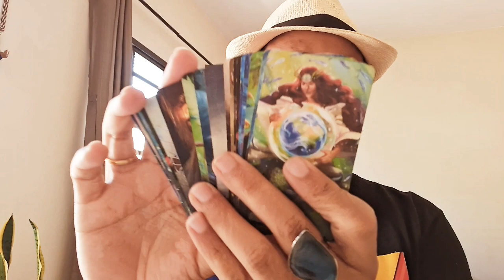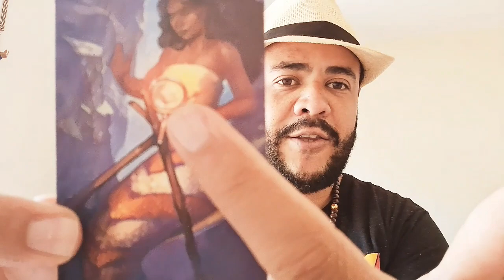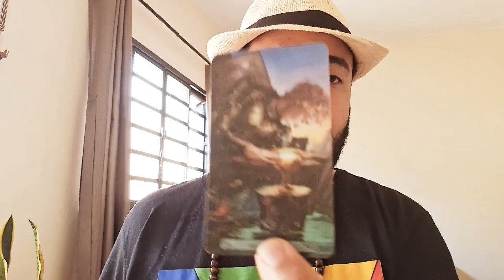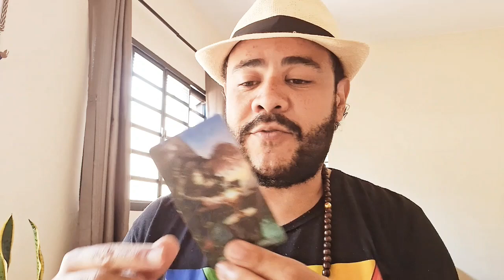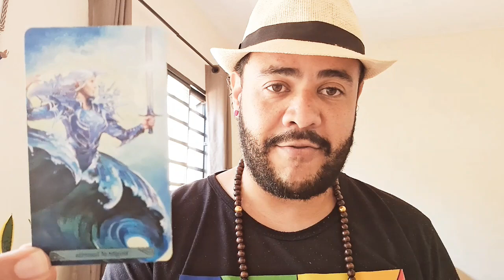Signo de Áries no segundo semestre de 2023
Neste vídeo as previsões para o segundo semestre de 2023 para o signo de Áries

BARALHO:
The Mermaid Tarot